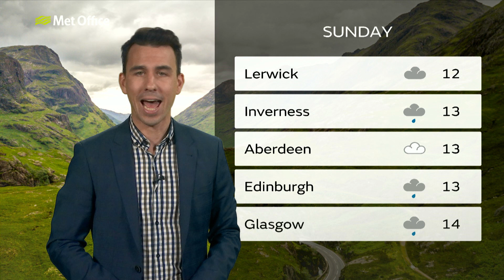Friday morning Scotland 27/09/19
27 September - Scotland weather forecast for Friday morning, presented by Aidan McGivern